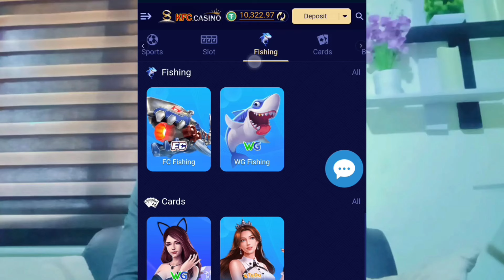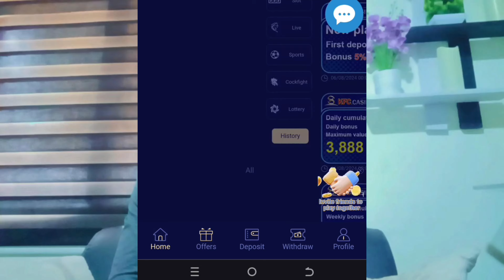Easily earn $50 to $100 for playing games on your phone | No hustle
This is a guide to help individuals earn something online.